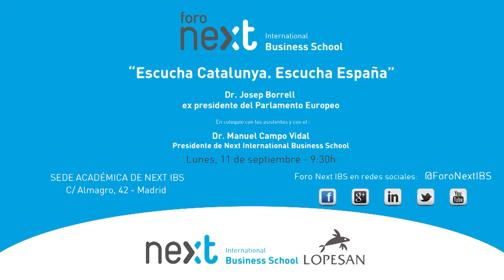Foro Next IBS con Josep Borrell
Dr. josep Borrell en coloquio con los asistentes y el Dr. Manuel Campo Vidal para presentar su nuevo libro: "Escucha Catalunya, escucha España"